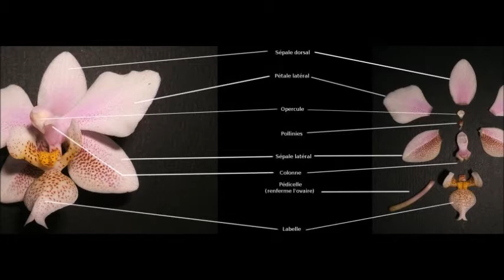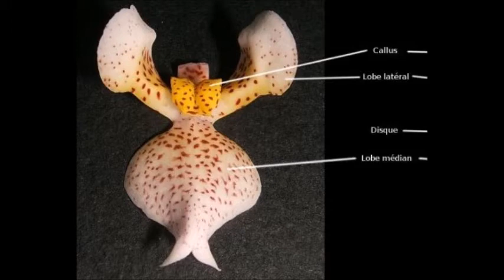Réaliser un GATEAU en forme de POT D'ORCHIDEE / How to make a moth orchid pot cake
Voici un petit tutoriel pour réaliser, en pâte à sucre, un gâteau en forme de pot d'orchidées.

How to make a moth orchid pot cake with fondant.